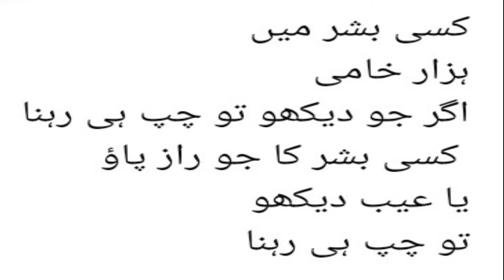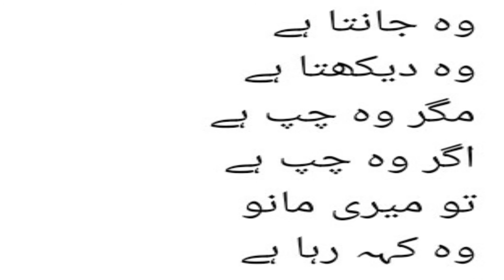Tu chup Hi Rehna || کسی بشر میں ہزار خامی || Best Urdu Poetry collection..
کسی بشر میں ہزار خامی
اگر جو دیکھو تو چپ ہی رہنا
کسی بشر کا جو راز پاؤ
یا عیب دیکھو
تو چپ ہی رہنا
اگر منادی  کو لوگ آئیں
تمہیں کُریدیں
تمہیں منائیں
تمہاری ہستی کے گیت گائیں
تمہیں کہیں کہ
بشر میں دیکھی برائیوں کو بیان کر دو
جواز یہ ہے دلیل یہ ہے
ضعیف لمحوں کی لغزشوں کو
حرام ناطے کی قربتوں کو
ہماری ساری حماقتوں کو
ہماری ساری خباثتوں کو
وہ جانتا ہے
وہ دیکھتا ہے
مگر وہ چپ ہے
اگر وہ چپ ہے
تو میری مانو
وہ کہہ رہا ہے
کہ چپ ہی رہنا

UrduSajidKhanKaySath, we bring videos in Urdu. Through this channel, you will get more and more informative videos about Urdu Zaban, in Urdu, Like, Urdu shayari, Urdu Ghazal, Nazm, Ghazal aur Nazm Ki Tashreeh, Urdu Afsana, short stories in Urdu, Afsanvi Adab, Urdu Grammar, Urdu Alfaz Ka Talaffuz etc, Please subscribe to this channel and do like, comment and share videos. Thanks and stay Blessed..